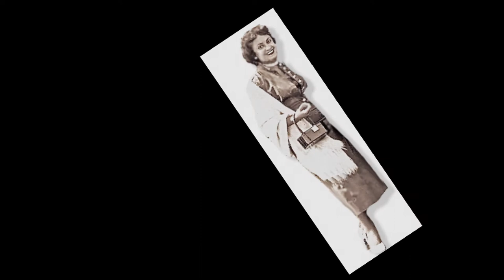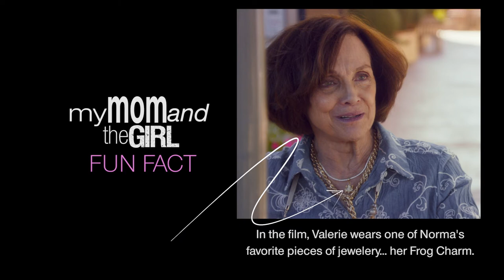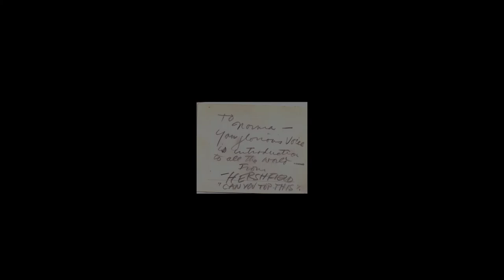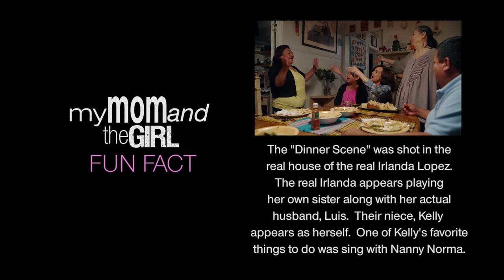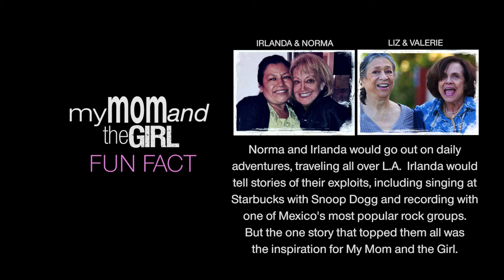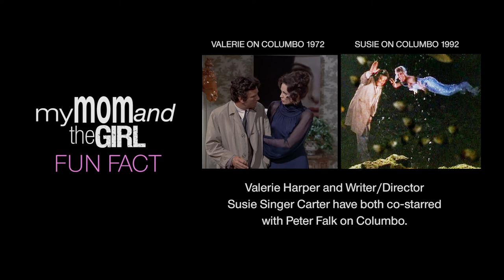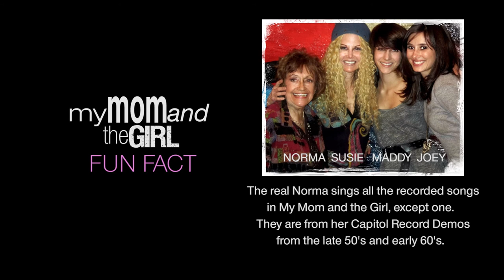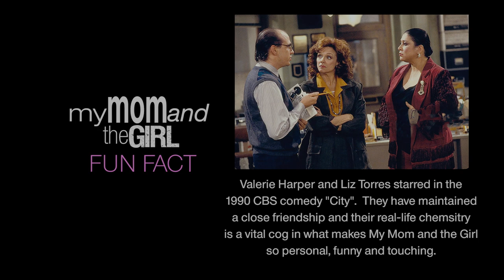American vocalist, Norma Pecora ( aka: Schwartz, Bowman, Holzer.)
Born in 1933 in Asbury Park, New Jersey, Norma began singing before she could talk. At the age of nine, she began studying opera at Carnegie Hall under the tutelage and patronage of the renown singer and instructor, Hermine Hudon, who declared her to be a child prodigy. It wasn't long before Norma was performing in operas, ensembles and concerts.
By 16, she was performing regularly on NBC network radio where her purity of tone, impeccable diction, phrasing and intonation garnered a lot of attention. American cartoonist, comedy writer and NBC radio personality, Harry Hershfield, was so impressed, he sent her note saying " Your glorious voice is introduction to all the world —".
Norma's family moved to Los Angeles just before she turned 17. While completing her last year of high school at Fairfax High, she spent the majority of her evenings singing with various bands at jazz clubs around LA - including the nightclub Shelly's Manne-Hole -- owned by jazz drummer, Shelly Manne.
Norma was met with approval by both audiences and her fellow musicians, including a part-time trumpeter and recording engineer named Howard Holzer. Howard was a genius in sound who, at the time, had just left Capitol Records to work for the jazz label, Contemporary Records, owned by another music genius named Lester Koenig.
In fact, Howard was so impressed, he arranged for Norma to meet with A&R (Artists and Repertoire) at Capitol Records. They were equally impressed and wasted no time getting her together with the renown composer, arranger Billy May to record the demos (heard here). They liked what they heard and offered her a contract that included touring.
Unfortunately, the jazz community was teeming with heroine addicts at that time and Norma couldn't see herself fitting in. She declined the deal and accepted a marriage proposal from Howard, instead.
Howard left Contemporary in 1961 to start his own business, Holzer Audio Engineering Corporation (HAECO). He and his company invented, designed and introduced products for the production, cutting and manufacture of records. He designed A&M Studios and was head engineer for Herb Alpert. (Howard Holzer died on July 29, 1974, in a plane crash.)